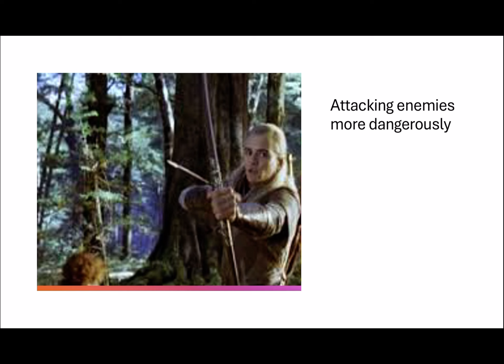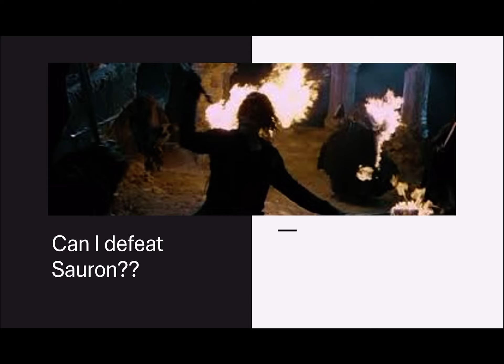What if Legolas takes the one ring | The Lord of the Rings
On this video, I have explained that what will happen if Legolas gets the one ring